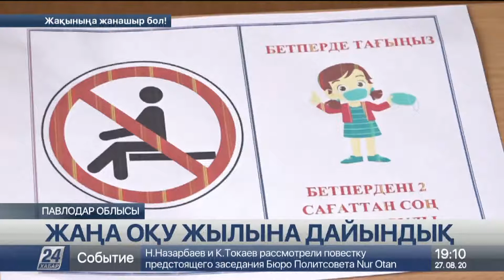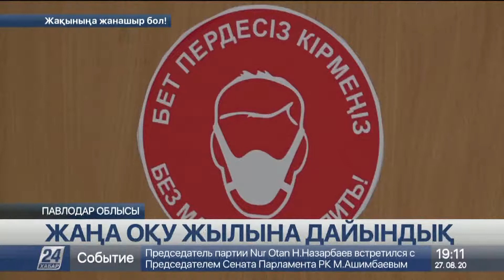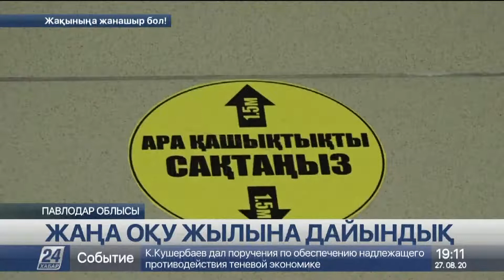Павлодарда мектептердің жартысына жуығы дәстүрлі түрде оқиды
Павлодардағы мектептердің шамамен тең жартысы оқу жылын дәстүрлі түрде бастайды. Бұл негізінен оқушылар саны екі жүзге жетпейтін шағын мектептер. Қалған білім ошақтары қашықтан оқиды. Тек бастауыштар үшін кезекші кластар ашылады. Мұндағы оқушылар мектепке санитарлық талапқа сай кіргізіледі.